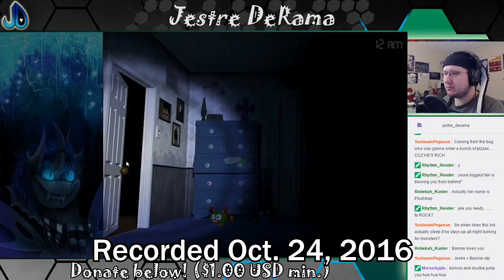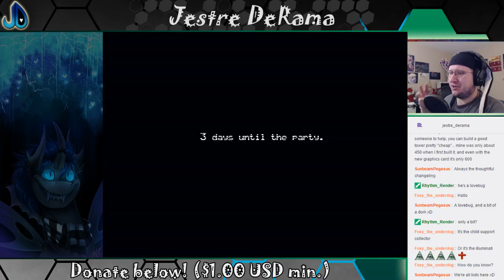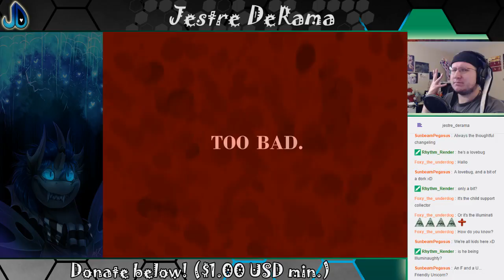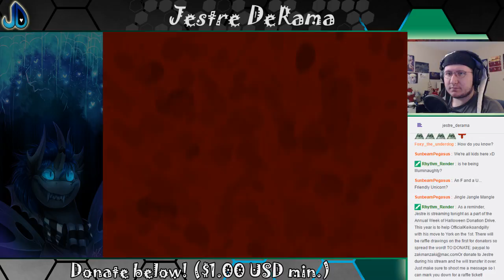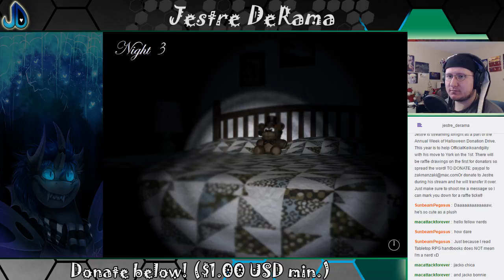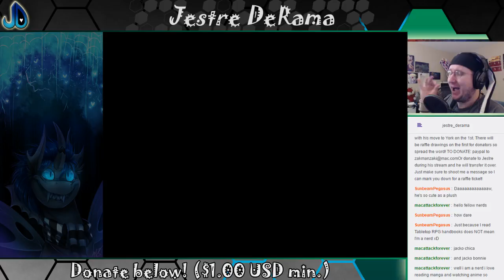I STILL hate Balloon Boy! | FNAF 4 Halloween Edition Donation Stream 2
Going through this old stream, and still getting jump-scared!